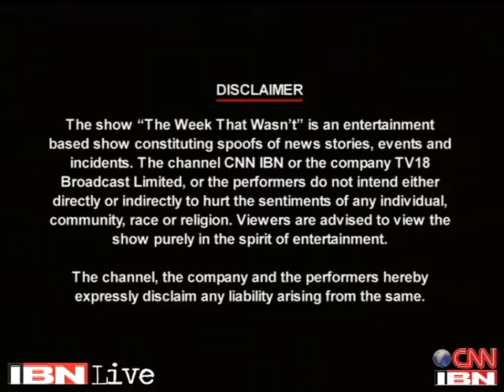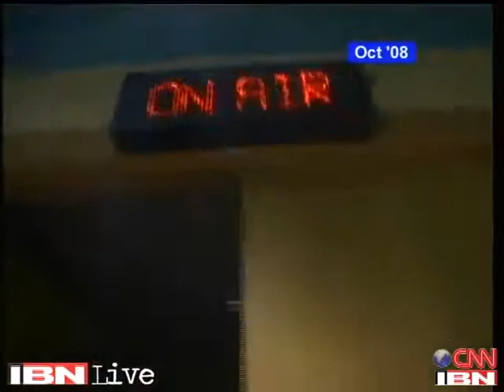Watch Celebrating 400 shows of 'The Week That Wasn't' with Cyrus Broacha